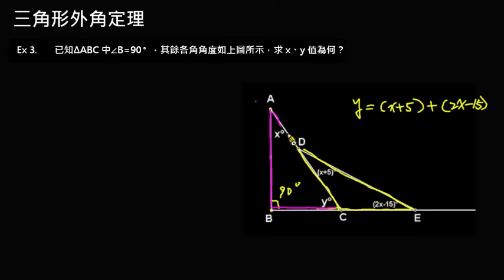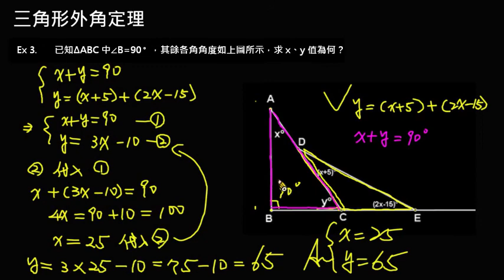【例題】兩個相疊的三角形